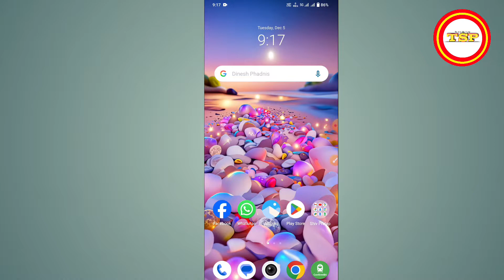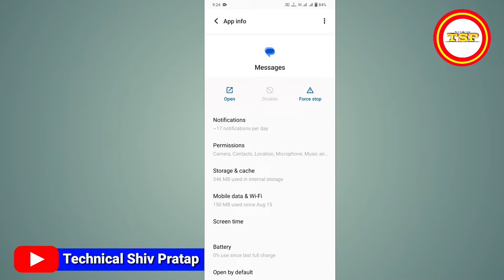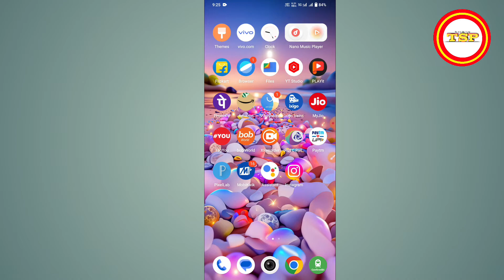Trouble Sending Check Options Problem | Messages Trouble Sending Problem | Message Not Sent Problem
Shiv pratap patel
shiv pratap

Shere